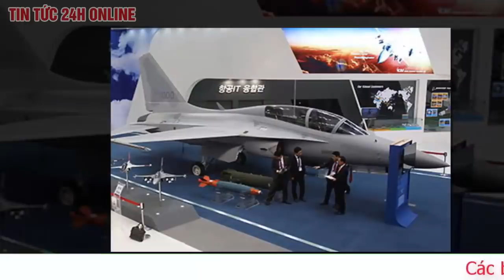Cập nhật tình hình Biển Đông mới nhất. Mỹ-Nhật chuẩn bị kịch bản Đài Loan bị đánh úp từ Biển Đông